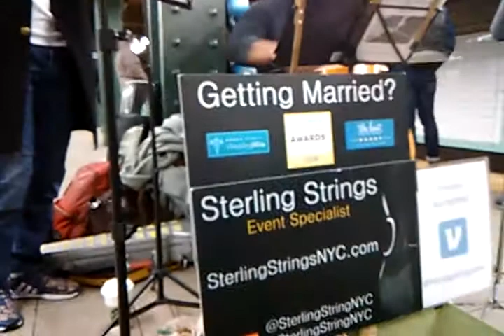NYC Busking - Music By Sterling Strings Event Specialists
WAKE YOURSELF UP Spiritual Enlightenment Right Here, Right Now [2012] [PDF]